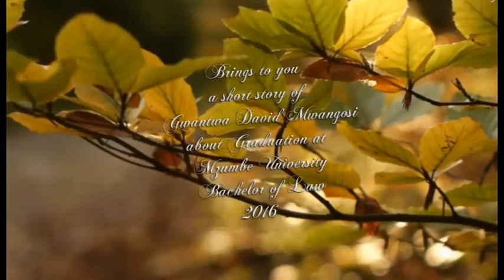Gwantwa David Mwangosi Bachelor of Law -By Ijumba Enterprises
A short story of Gwantwa David Mwangosi about graduation at Mzumbe University Bachelor of Law 2016.